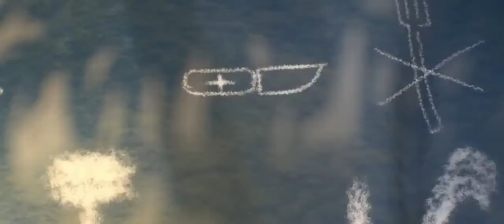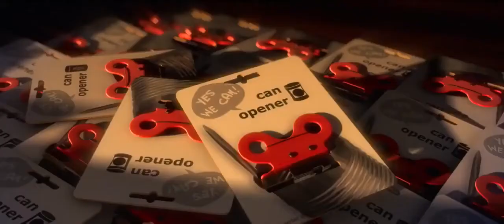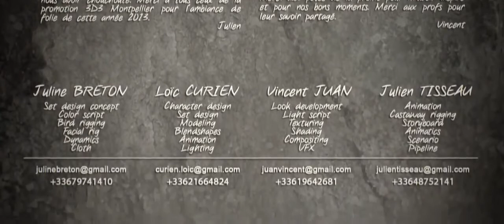Robinson Crusoe 2019 # kids catoon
@ Kids catoon # Robinson crusoe # 2019